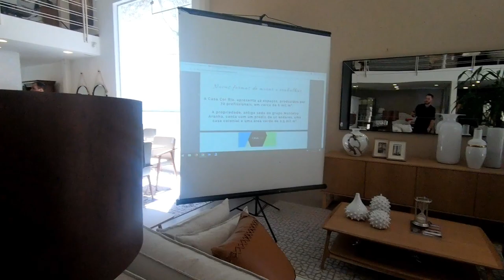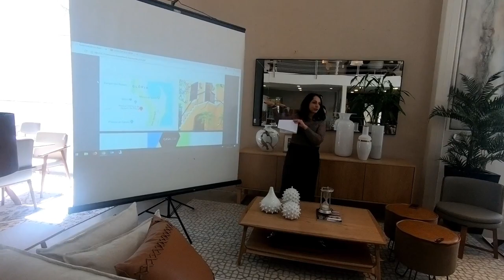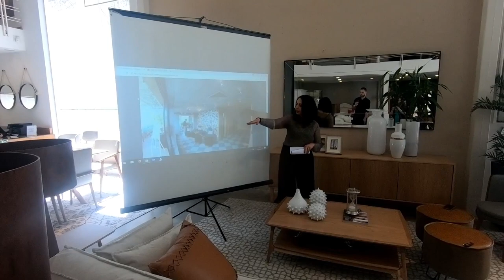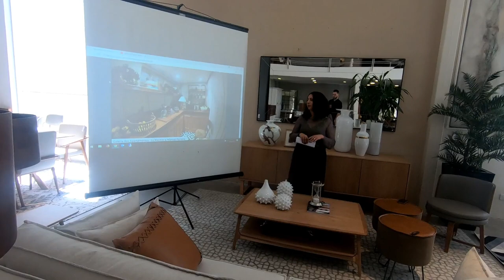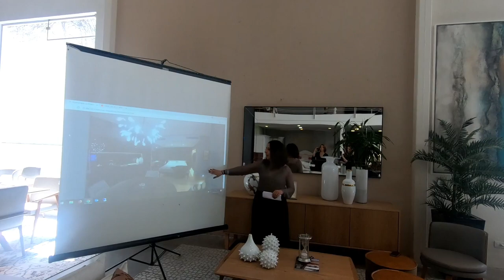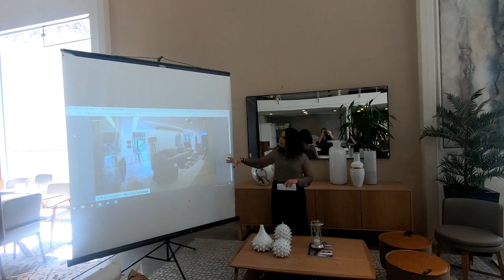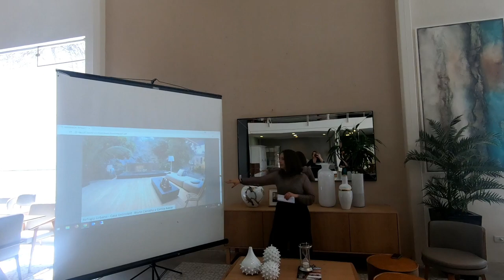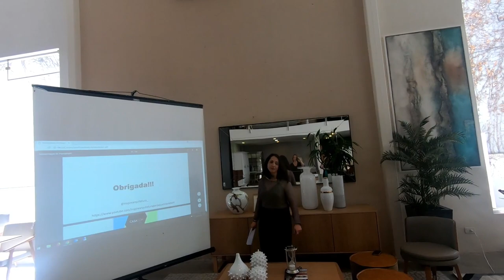Bate Papo Casa Cor Rio 2018 | Jaqueline Siebert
Estive na Masotti Curitiba a convite da artista Raquel Lima, no dia 19/09/2018, para um Bate Papo sobre a Casa Cor RJ, se você quiser saber como foi esta é a gravação!